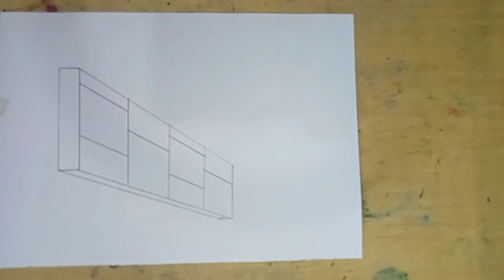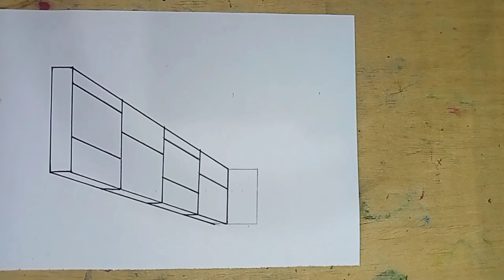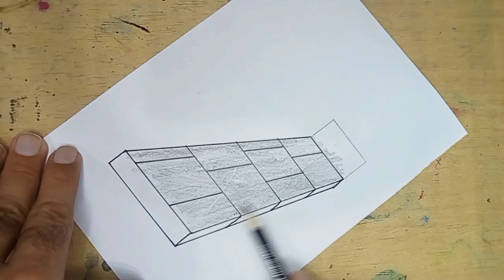3D wall drawing techniques || 3D trick art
3D wall drawing techniques || 3D trick art

3D art,
3D drawing,
3D drawing with perspective techniques,
3D building,
3D drawing tutorial,
3D trick art,
One point perspective drawing,
perspective drawings,
vanishing points,
Trick art drawing,
drawing techniques,
easy drawing,
how to draw,
pencil drawing,
ArtAngles,
creative drawing,